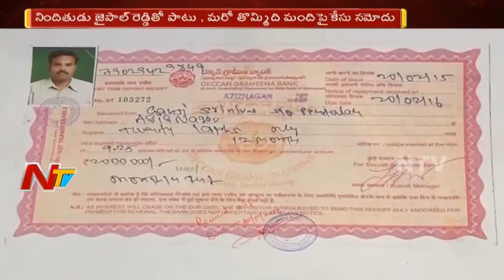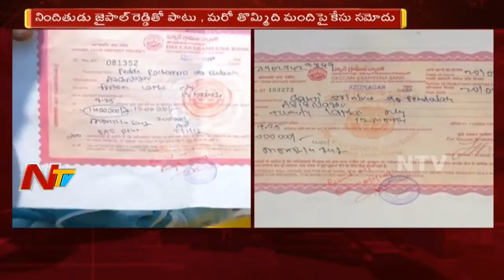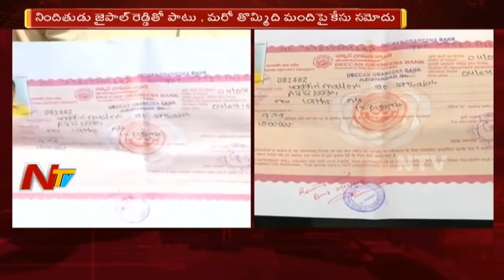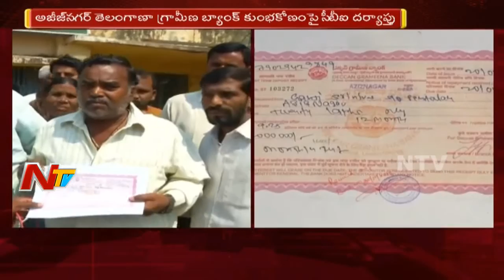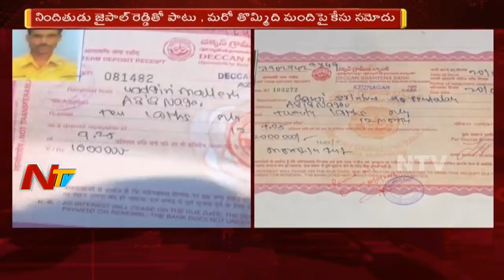CBI Enquiry on Telangana Grameena Bank Fraud || Aziz Nagar || NTV